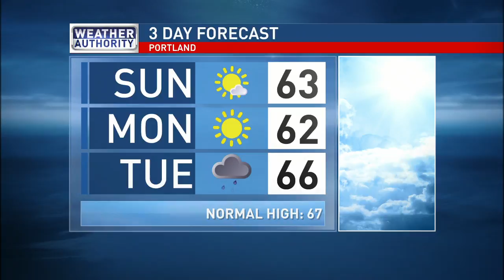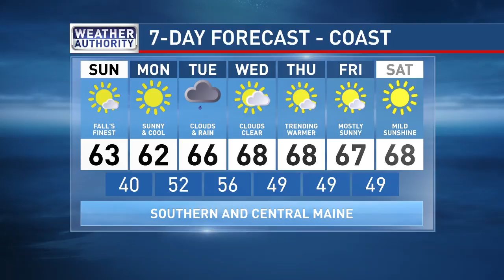Adam Epstein CBS 13 WGME 11PM Weather 9/24/16